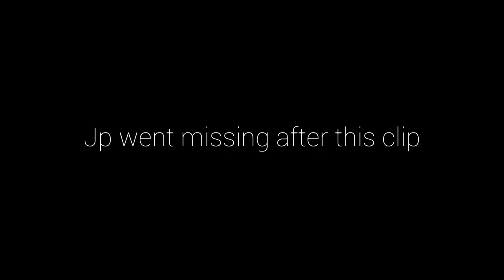BACK ON TRACK! (May Vlog)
Here's the May Vlog, get ready for my return to the track to race in the prototype!